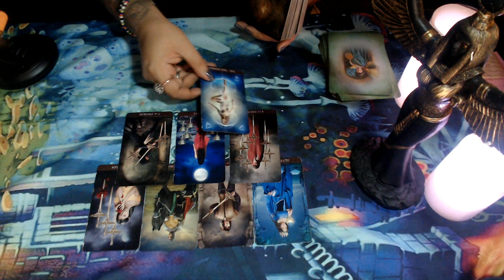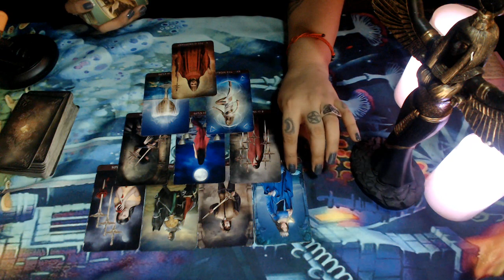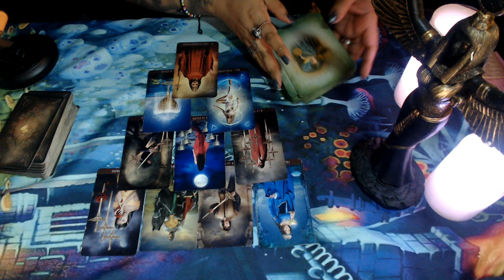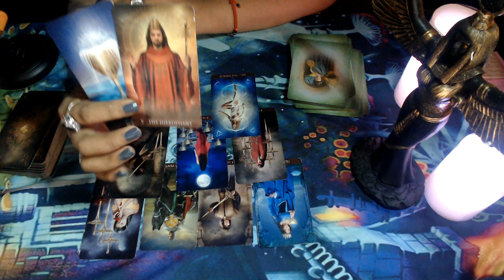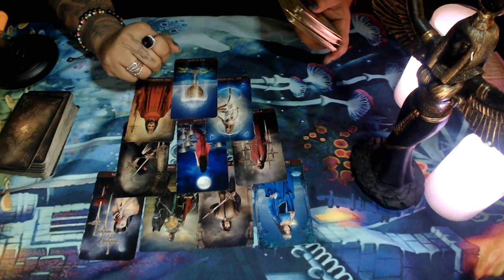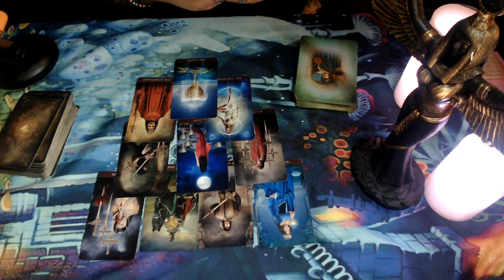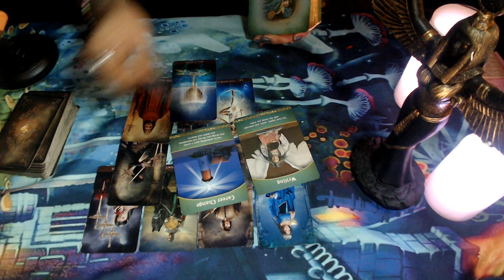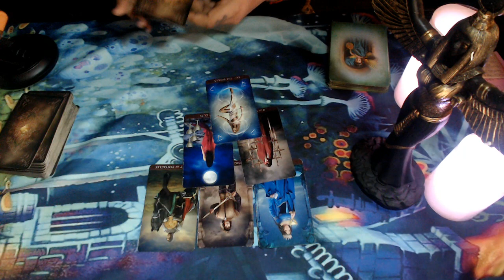Pisces April Mid Month Love 2020 "Move On To Better Love"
3 Card Reading
30 Min Reading
1 Hr Reading